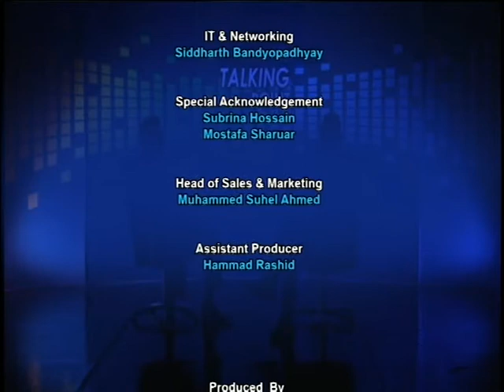Talking Point with Meghna Guhathakurta S3 120216